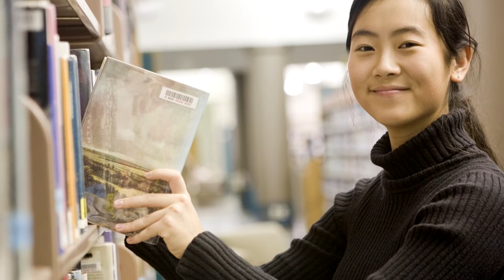RPL Foundation VideoYOUTUBE